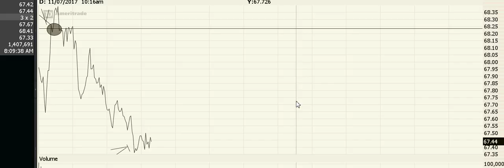Lvs price almost 70 now,, today put green to buy lowest only,,, perfect system to see all things..